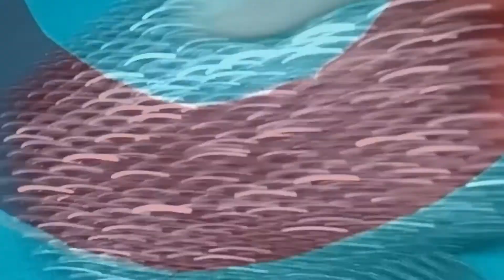Menjahit benang timbul atau cara menjahit benang smock pada leher gamis dengan mote/payet roll2an.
Video kali ini menampilkan cara menjahit benang smock pada leher gamis model bulat, mari kita simak video enjahit benang timbul atau cara menjahit benang smock pada leher gamis dengan  mote/payet roll2an. Semoga mendapat manfaat setelah menonton video menjahit benang timbul atau cara menjahit benang smock pada leher gamis dengan  mote/payet roll2an.

CREATOR ;
-Muhammad Subkhan

MACHINE ;
-Brother DB2-B735-3
-Dinamo Juzi

IRONER ;
-Philips Affinia

SMARTPHONE ;
-Asus zenfone max plus

FOTO EDITOR ;
-Pics Art

VIDEO EDITOR ;
-Power Directur
-Intro Video